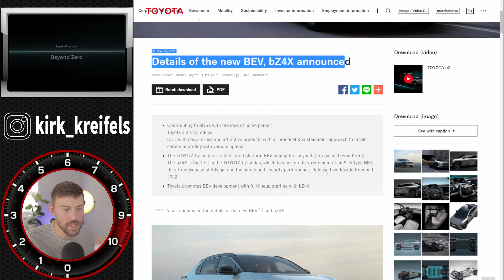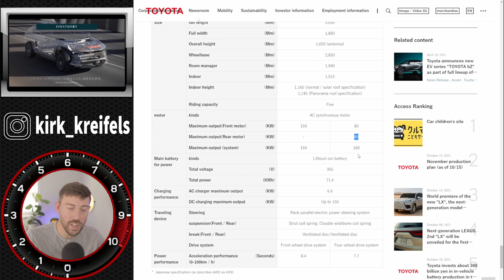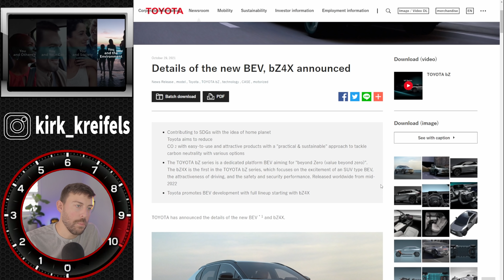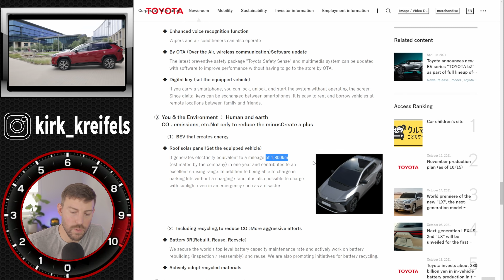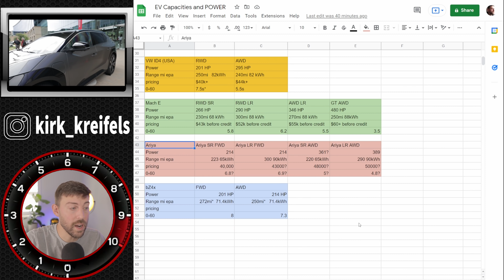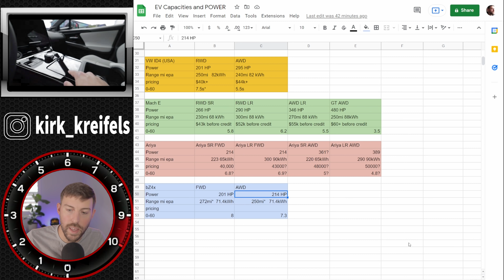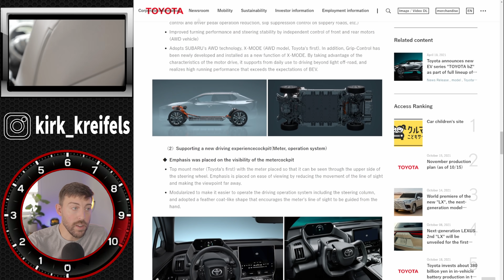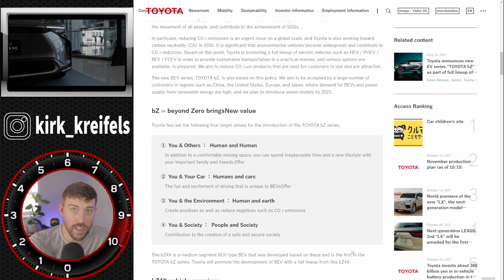Toyota's bZ4x has left me wanting more...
Toyota has revealed many more details on their first e-tnga platform vehicle, the bZ4x. Safety and reliability are paramount for Toyota on their first mast-market bev...however Toyota has dropped the ball in one important aspect.